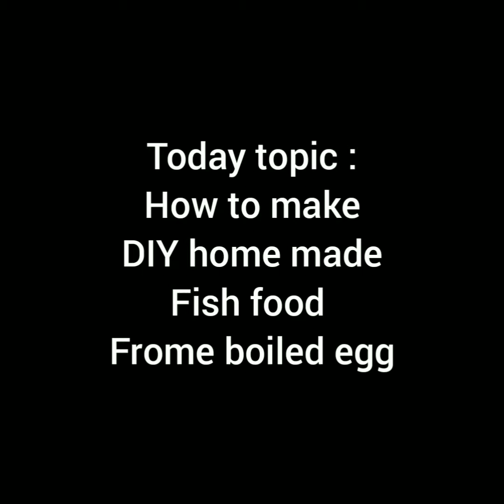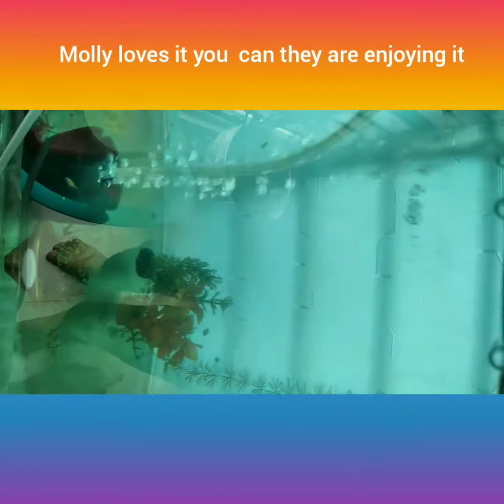how to diy home made fish food from boiled egg